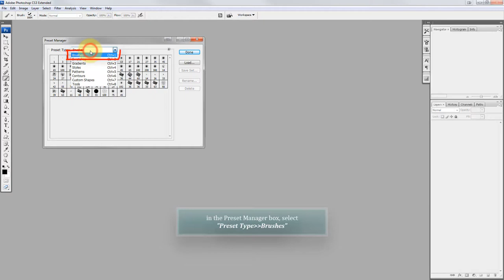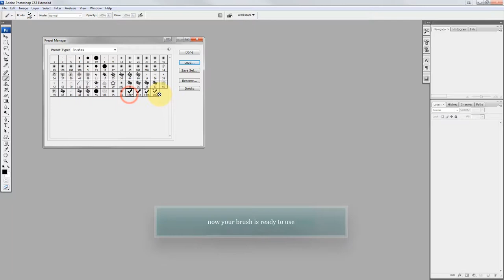2a - Load Brush To Photoshop - For Photoshop CS3 CS4 CS5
Load Brush To Photoshop - For Photoshop CS3 CS4 CS5